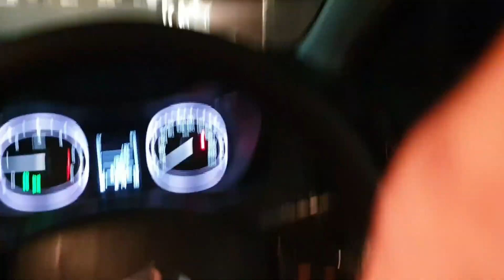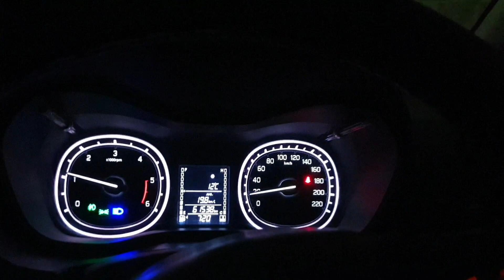SHAKAR DI DELIVERY